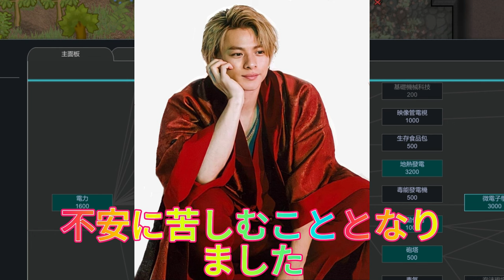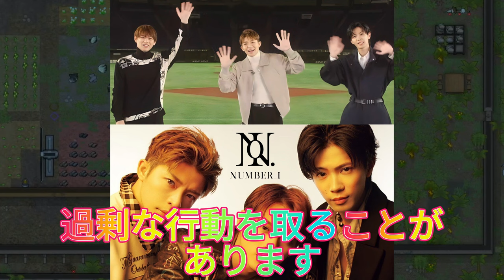【平野紫耀】平野紫耀と神宮寺勇太が直面した恐怖！暴走ファンによる衝撃のライブ乱入事件とは？